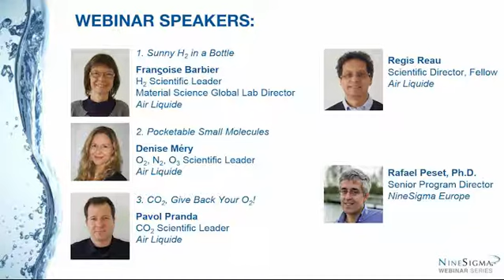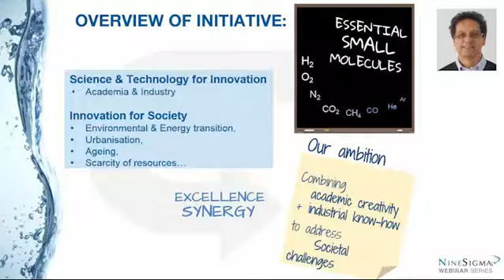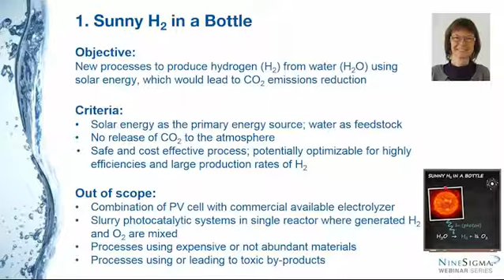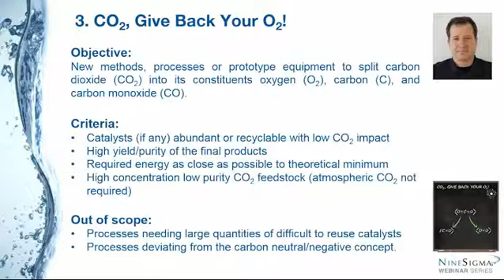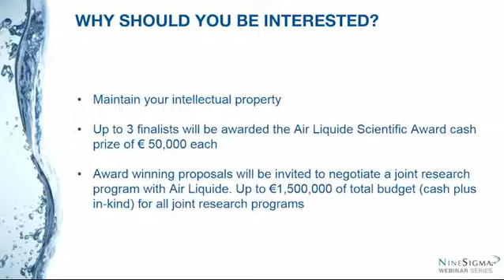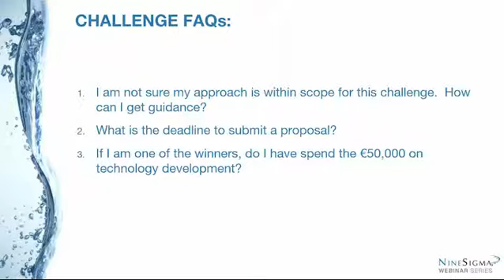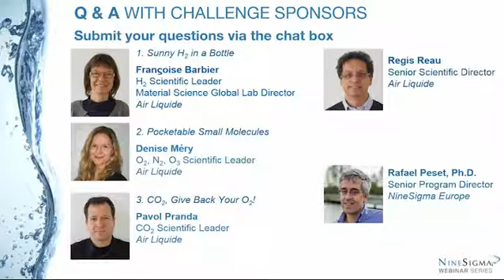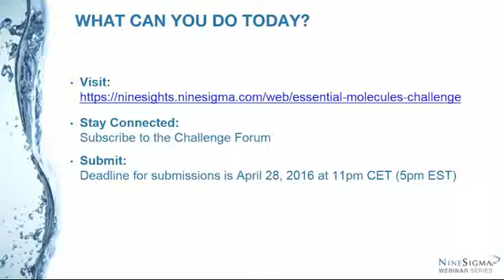Air Liquide Essential Molecules Challenge Webinar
NineSigma is proud to present the Air Liquide Essential Molecules Challenge.

Teams and talents from academia, private R&D, start-ups, private, or public institutes, are invited to explore Air Liquide molecule territory and to submit proposals for scientific breakthroughs on topics related to societal and environmental challenges.

More information can be found on the Air Liquide Challenge project page on NineSights

This webinar was held March 9, 2016 and includes presentations by members of the Air Liquide staff and members of the NineSigma.